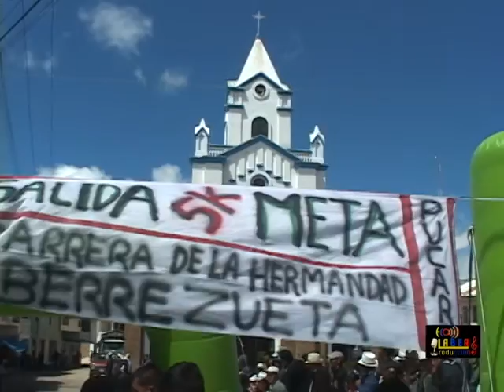CARRERA DE LA ERMANDAD BERREZUETAS SARAGUROS EN EL CANTON PUCARA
ECOLABER PRODUCCIONES PARA PRODUCTORES LUIS BERREZUETA REINA ELIZABETH ALBAN CONT 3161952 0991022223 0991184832